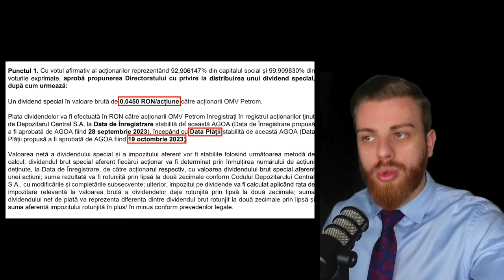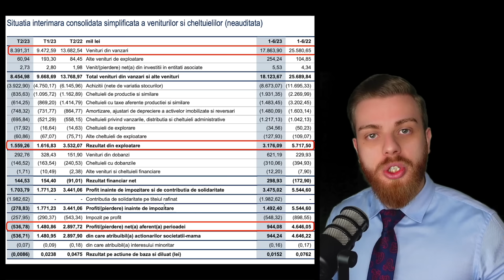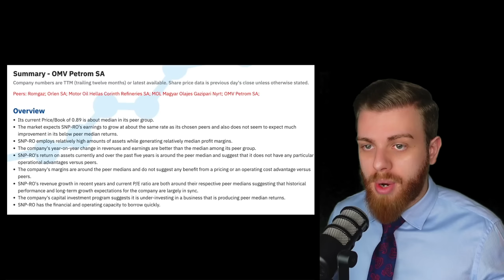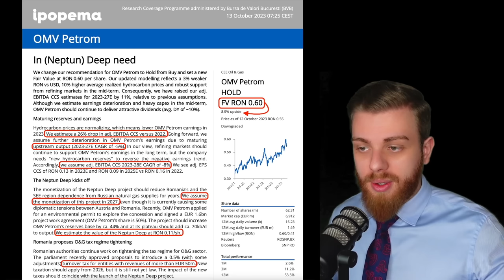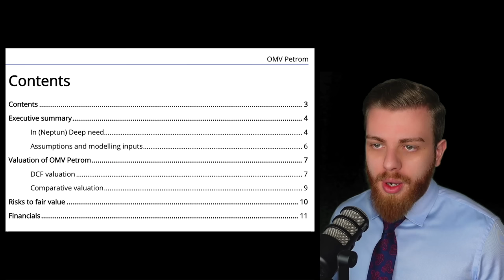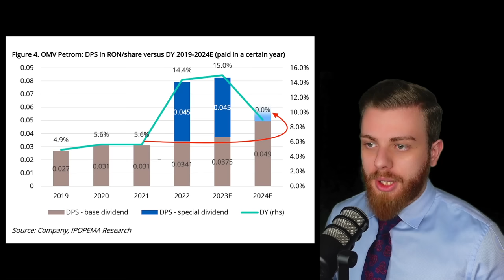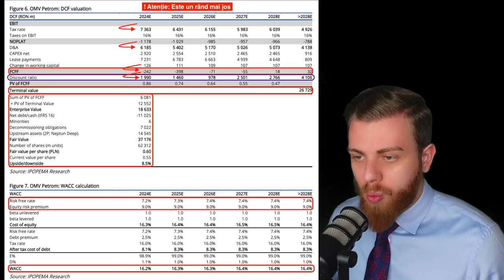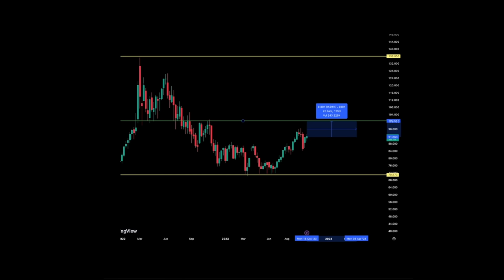OMV Petrom Potențial Creștere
Capitole Video:

0:00 - Perspective OMV Petrom

00:58 - Prețul actual și dividende OMV Petrom

02:25 - Segmente operaționale OMV Petrom

03:14 - Proiectul Neptun Deep din Marea Neagră

04:15 - Rezultate financiare S1 23

07:33 - Rezultate financiare 2022

08:24 - Multiplii de evaluare OMV Petrom

10:18 - Raport evaluare OMV Petrom 2023

29:26 - Preț țintă OMV Petrom

32:49 - Analiză grafice

35:07 - Concluzia